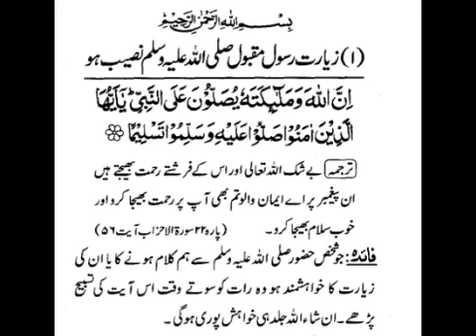نایاب عمل || زیارت رسول مقبول صلی اللہ علیہ وسلم نصیب ہو